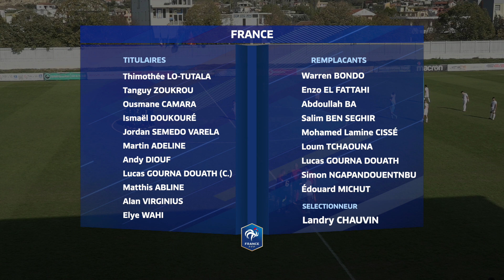U19 : France - Macédoine du Nord (2-0) - Qualifs Euro 2022, le résumé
Pour son deuxième match des éliminatoires de l'Euro 2022, la sélection nationale U19 était opposée à la Macédoine du Nord après avoir battu l'Albanie (4-0) dans ce mini-tournoi à quatre équipes. Les Bleuets l'ont une nouvelle fois emporté (2-0). Découvrez les meilleurs moments de la rencontre.